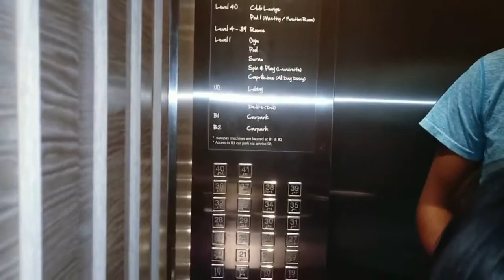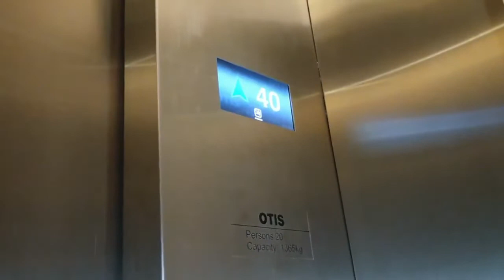CAPRI HOTEL, JB | The Faithful Singhs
Hello there! Namaste 🙏

We are a Filipino & Punjabi Couple.
This channel is basically not only a story of how we met, but mainly we will be creating videos about minimalism, travels & lifestyle.

If you have any questions about Punjabi- Filipino culture, feel free to write down in the comments box below & we will try our best to answer your questions as much as we can.

FIRST TIME HERE? Welcome. I make videos about minimalism, travel, lifestyle. With Filipino Indian Life Story I hope to create a place for everyone to take a little break, to get inspired in our own little way. We deserve to.
Have a nice day & May God bless you always abundantly & exceedingly!

🚶🏻‍♀️Follow Me And I followBack

COMMENT POLICY: Let’s keep the comments section friendly. Constructive criticism is always welcome and appreciated. However, hurtful or disrespectful comments that don’t have anything to do with the topic of the video will be deleted.